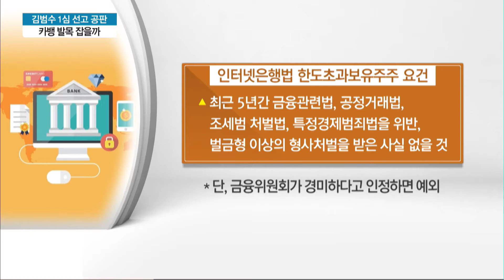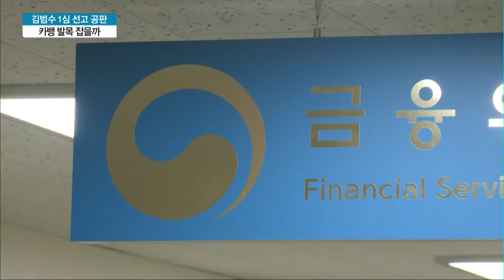김범수 의장 1심 선고 공판…'카뱅' 발목 잡을까 / 머니투데이방송 (뉴스)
05/13  MTN 투데이

공정거래법 위반 혐의를 받는 김범수 카카오 의장의 1심 선고 공판이 내일 오후 2시에 열립니다. 최종 유죄로 판결이 날 경우 카카오뱅크의 대주주 적격성 심사에도 불리하게 작용할 수 있어 주목됩니다. 박수연 기자입니다.